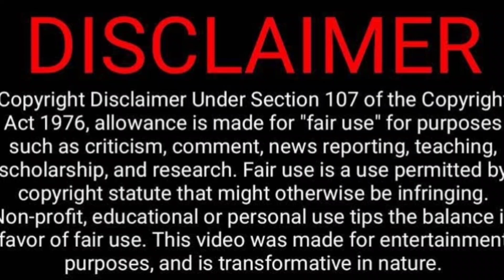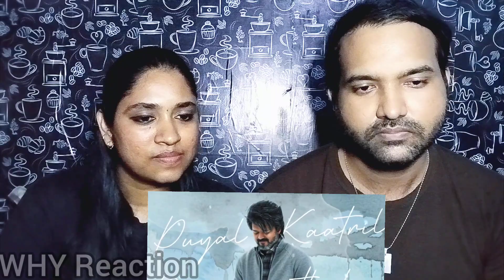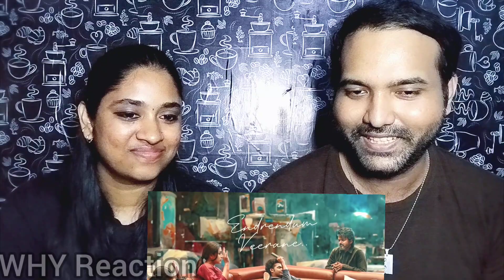LEO - Anbenum Lyric Video Reaction | Thalapathy Vijay | Lokesh | Aniruth | Tamil Couple Reaction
LEO - Anbenum Lyric Video Reaction | Thalapathy Vijay | Lokesh Kanagaraj | Aniruth | Tamil Couple Reaction